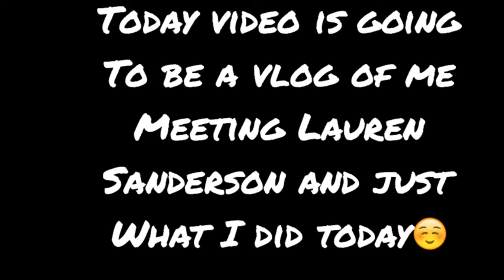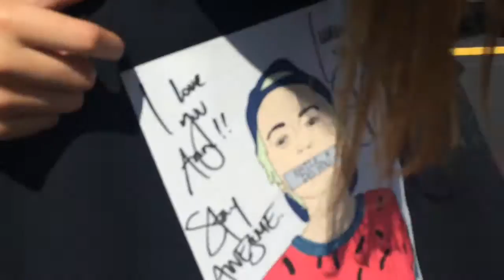MEETING LAUREN SANDERSON VLOG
Let's see if we can get this video to 15 likes. See you this Friday with a brand new video. Love you guys. See you soon

Vine| ann reiniche
Musical.ly| •annie•
Music in this video| Young Blood by Bea Miller